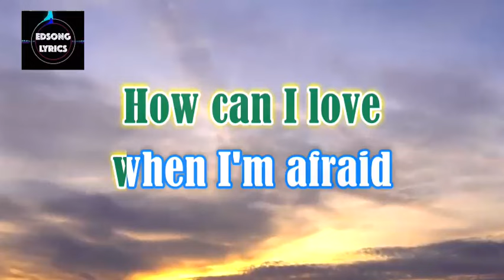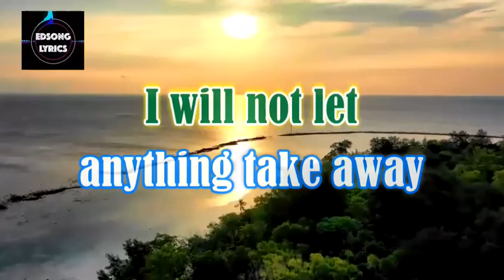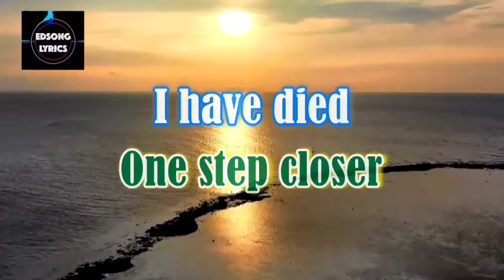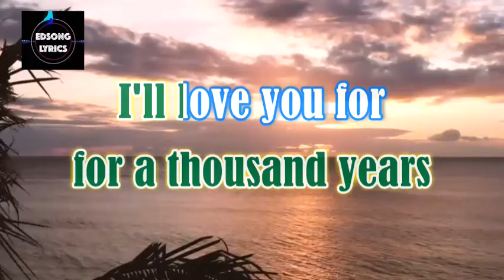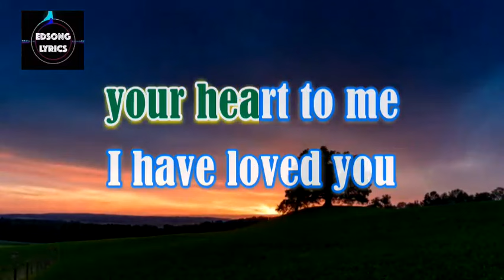A Thousand Years by Christina Perri (LYRICS)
"A Thousand Years" (1,000 Years) is a song recorded by American singer and songwriter Christina Perri, and written by Perri and David Hodges, for The Twilight Saga: Breaking Dawn – Part 1.
The song was released as a digital download on October 18, 2011, worldwide, and serves as the second single for the movie. Perri re-recorded the song with vocals from Steve Kazee for The Twilight Saga: Breaking Dawn – Part 2.